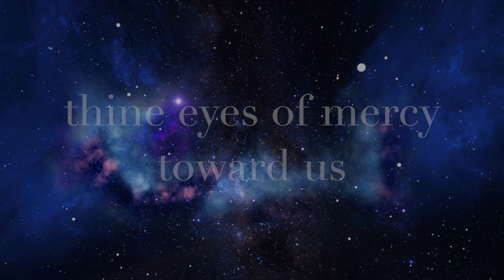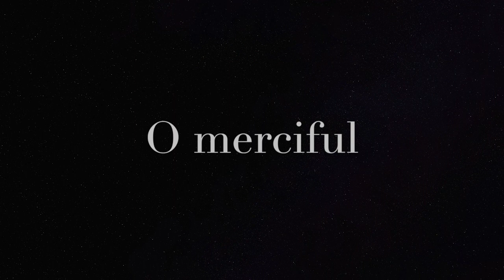Mercy Divine - Hail Holy Queen (Lyrics)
Hail, Holy Queen, Mother of Mercy, hail
To thee do we send up our sighs, mourning and weeping
In this vale of tears

Turn then, most gracious advocate thine eyes of mercy toward us

Amen